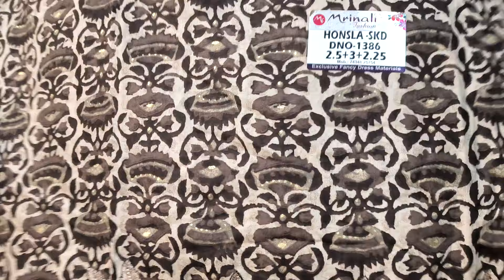31-01-2024😊👌SUPER HIT VAREITY OF SUITS😊WHOLESALE ONLY. FOR ORDERS 9728314004..7206666645..9988795324